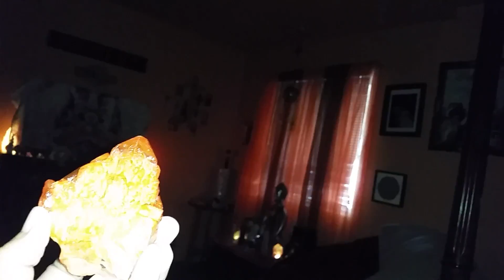Spirit orbs love Aura Quartz especially orange